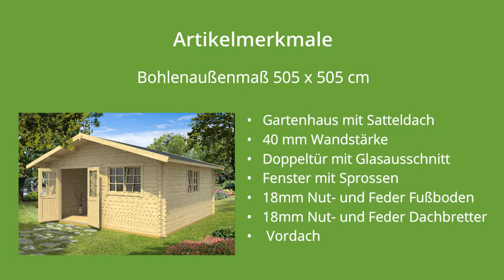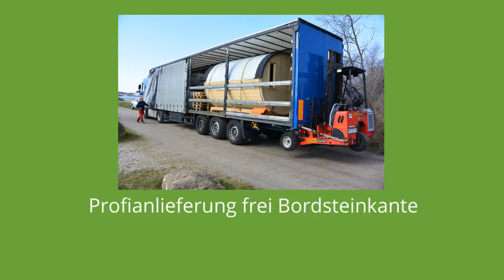Gartenhaus aus Holz zum selber bauen unser Modell: Lasita Maja Gotland 7F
Das Lasita Maja Gartenhaus Gotland 7F